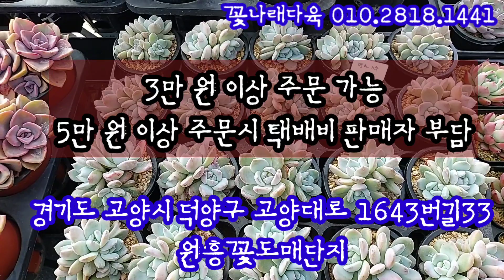역대급 신상 다육 하차! 안보시면 후회하실 다육이들!💕먼로*아이시그린*아리엘*블랙밍크*블랙코코*사라보니슈퍼클론*빌게이츠*사과꽃군생*그랑데*💕 꽃나래다육 010.2818.1441